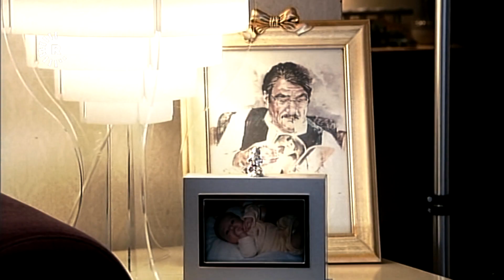دایکی شاعیری گەورە شێرکۆ بێکەس گۆرانی دەڵێت